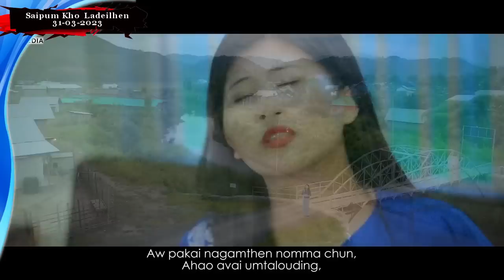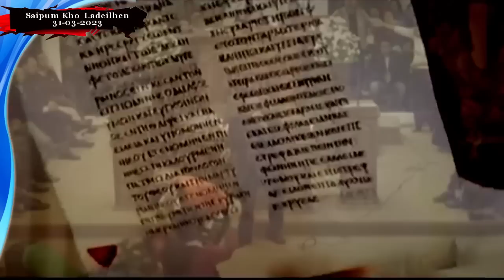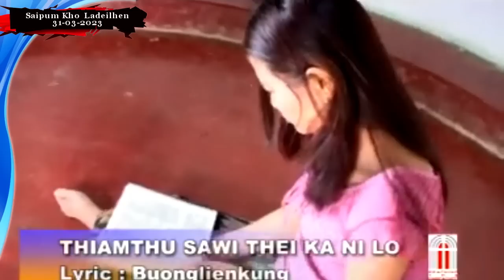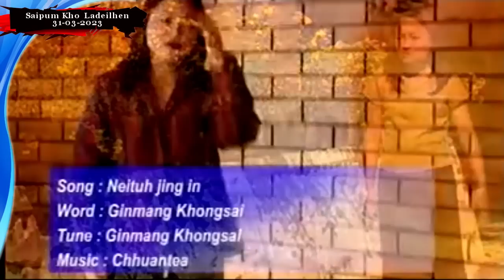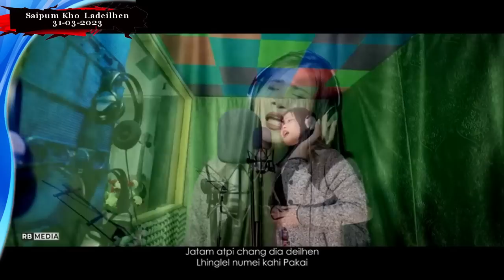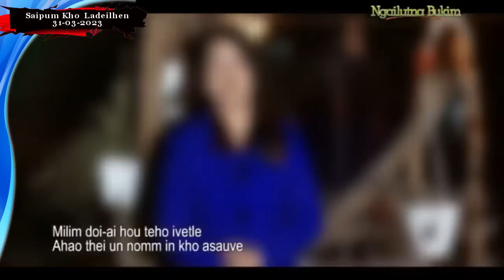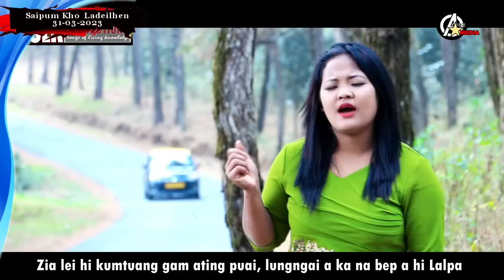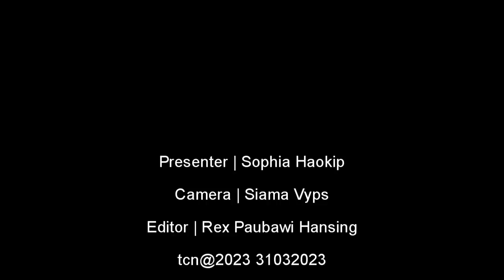Ladeilhen Saipum Kho (Episode - 40)